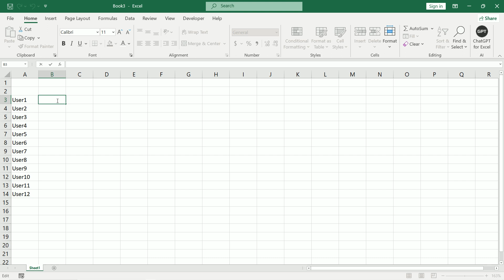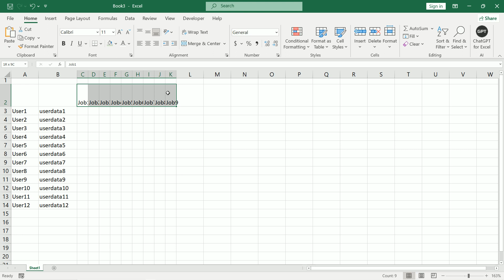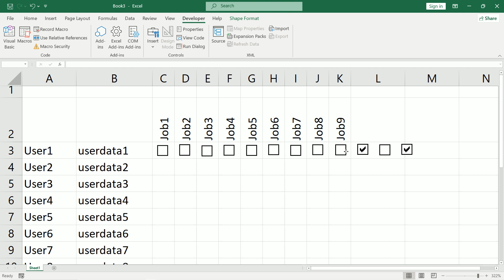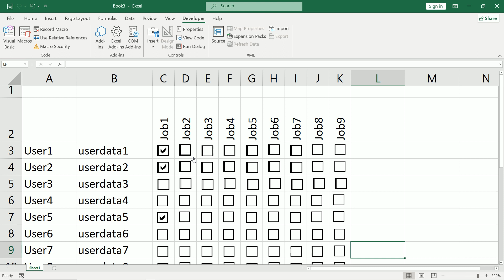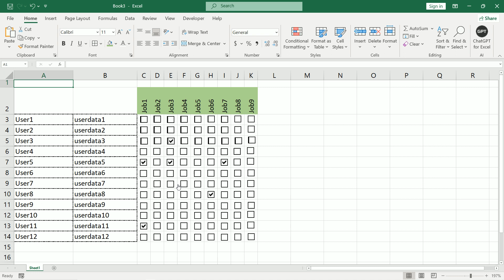MS Excel How to Create To Do List using Check Box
In this video My ITfriend present to you How to Create To Do List using Check Box using MS Excel